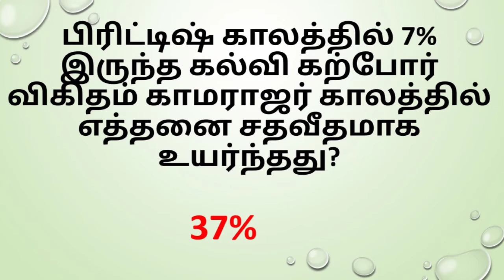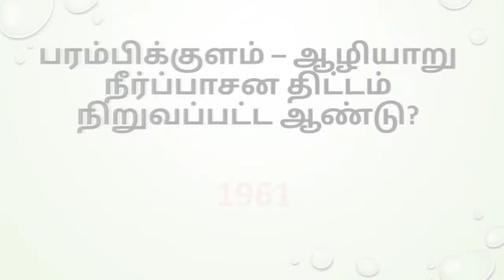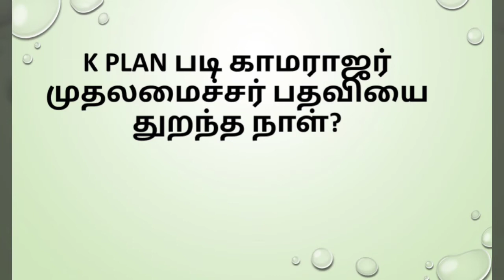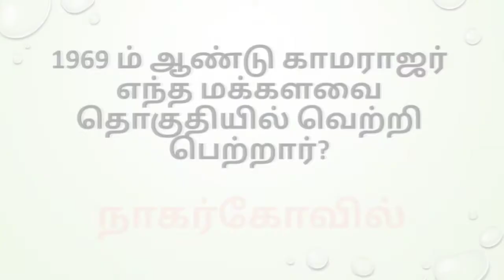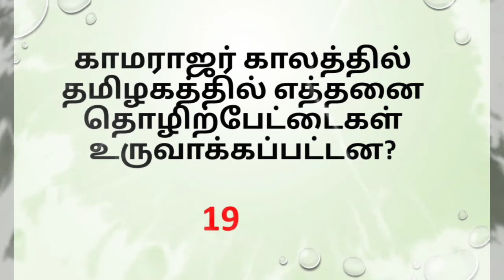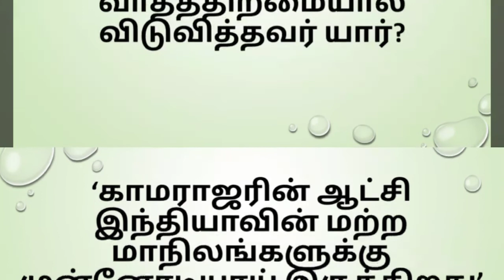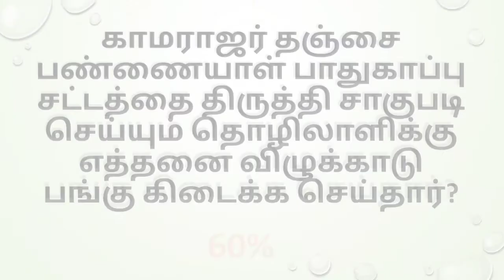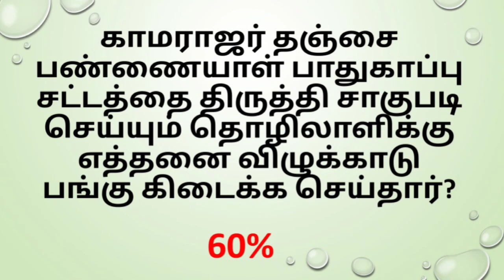பெருந்தலைவர் காமராஜர் | இந்திய தேசிய இயக்கம் |தலைவர்களின் எழுச்சி | TNPSC - UNIT VII | KAMARAJAR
Tnpsc Group 2 புதிய பாடத்திட்டத்தின்படி அலகு 7 தேசிய தலைவர்களின் எழுச்சி வரிசையில் இந்த காணொலியில் காமராஜர் பற்றிய தகவல்கள் கேள்வி பதில்களாக தரப்பட்டுள்ளன.

As per the new syllabus for group 2, in emergence of national leaders series info bits about K.Kamaraj is given in this video as questions and answers.